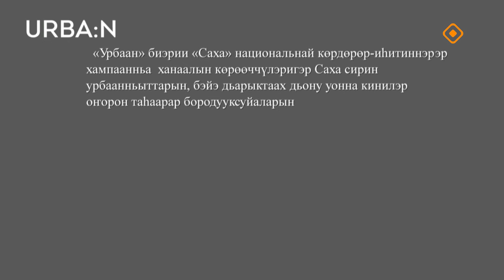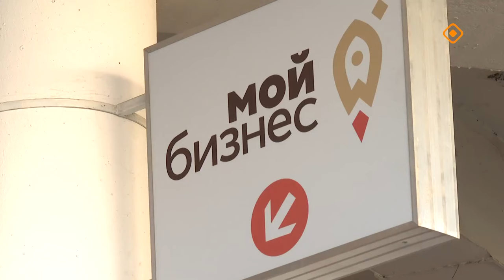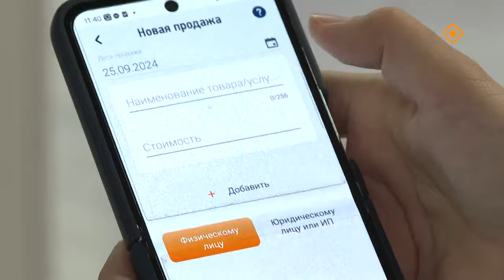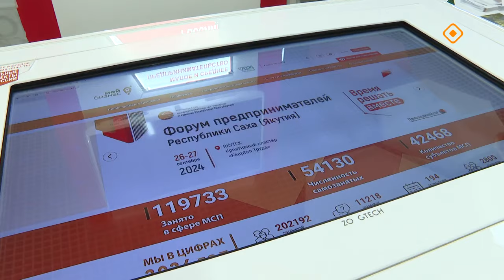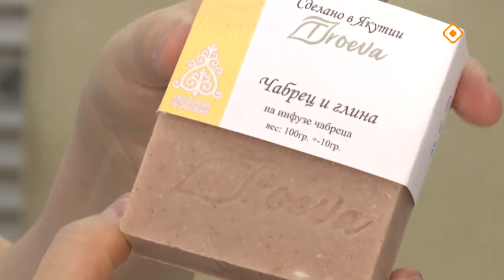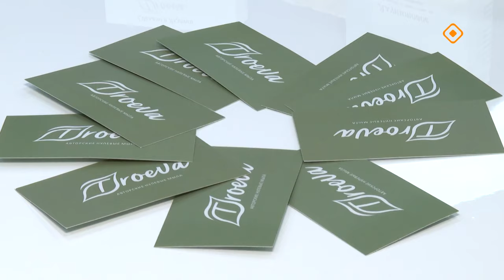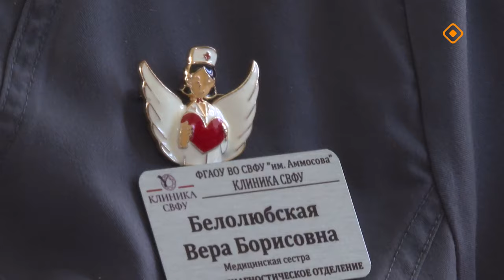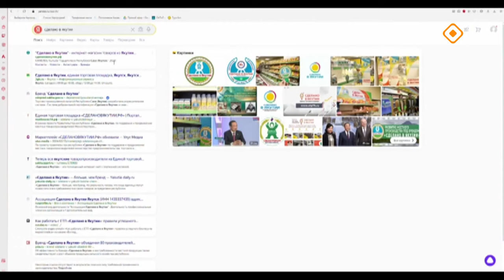«Урбаан»: бэйэ дьарыктаах буолуу (29.09.24)